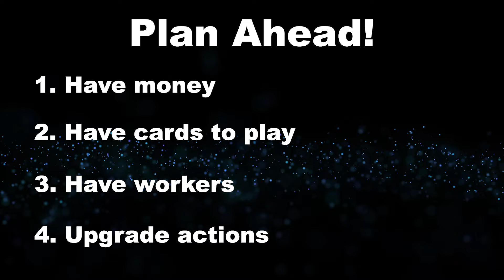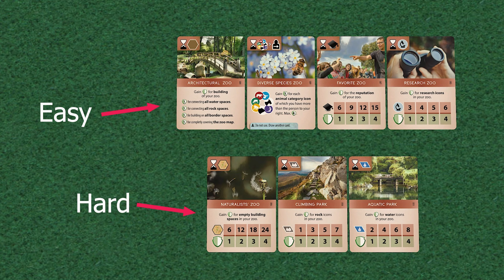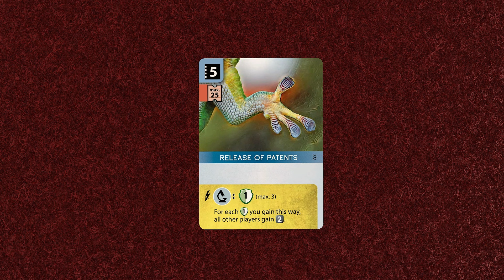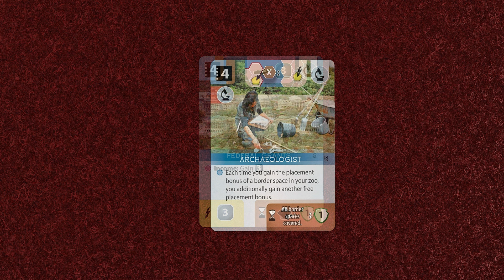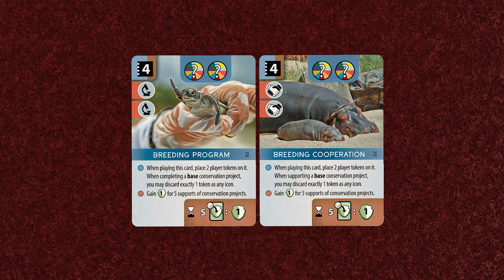The Ultimate Ark Nova Strategy Guide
Jdaaawg's YouTube Channel ►@JDSecretPolice

-- TIMESTAMPS --
00:00 Intro
0:45 General Tips
2:06 The Maps
9:52 Opening Hand
12:06 Upgrade Order
12:55 Build Action
14:29 Association Action
18:08 Cards Action
18:58 Animals Action
19:34 Sponsors Action
19:57 X-Token Action
20:14 The Endgame
21:55 OP Animals
23:44 OP Sponsors